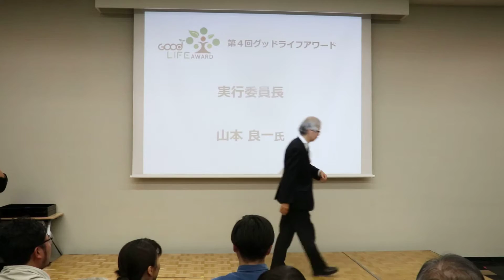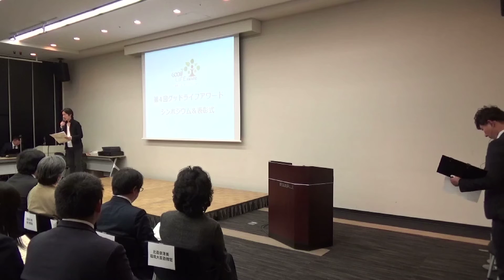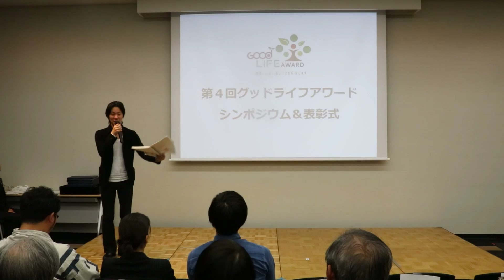【第４回グッドライフアワード】閉会式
環境省は“環境と社会によい暮らし”を発掘し応援することを目的として、「第4回グッドライフアワード」を実施しています。
2016年12月10日（土）に、シンポジウム＆表彰式が東京のベルサール八重洲で開催されました。

山本実行委員長の閉会の挨拶の様子を御覧ください。
グッドライフアワードのウェブサイトはこちら